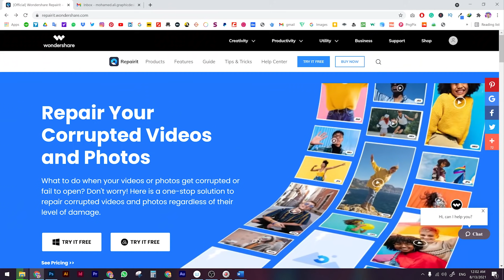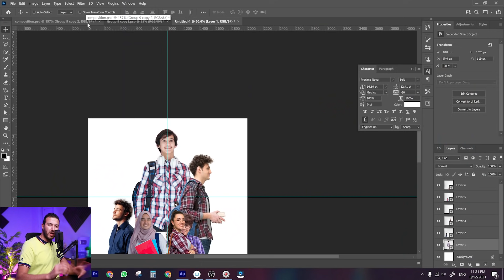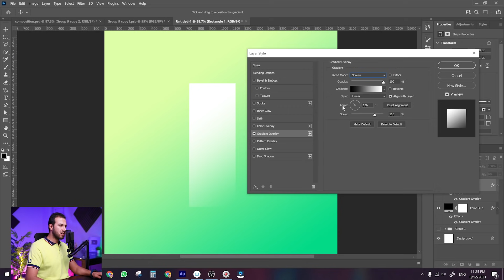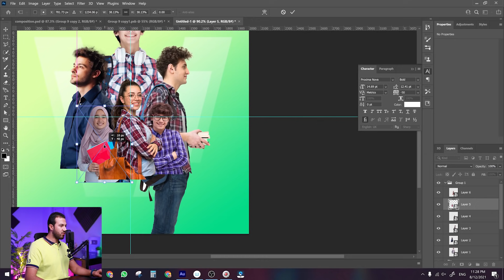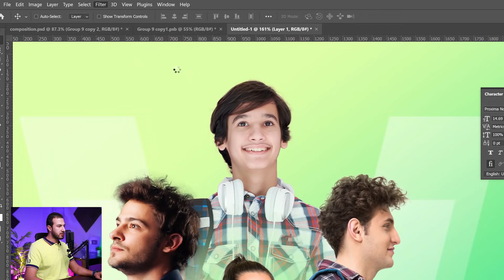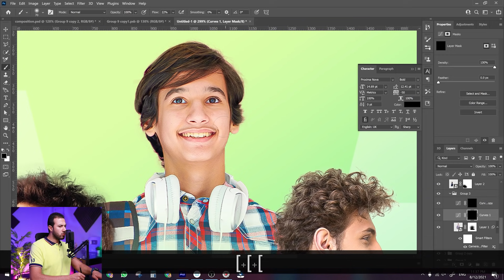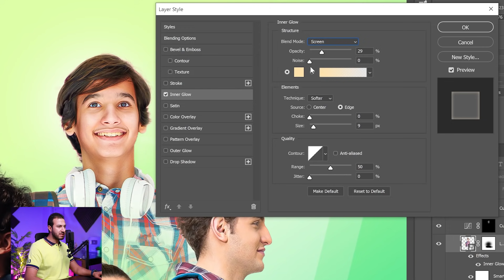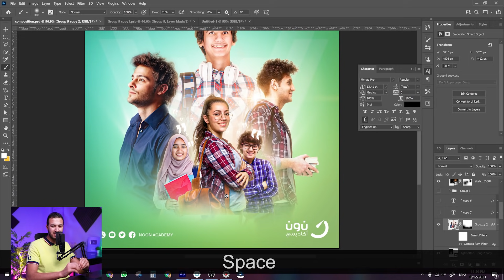في 15 دقيقة بس ✅ تصميم اعلان سوشيال ميديا احترافي - ظبط التكوين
Repair Your Corrupted Video Online for Free (استخدام برنامج اصلاح الفيديوهات التالفة اونلاين)
(تحميل البرنامج)

تصميم اعلان سوشيال ميديا - ظبط التكوين في التصميم  (social media advertising design)

معداتي لصناعة المحتوى والفيديوهات على اليوتيوب:
ادوات الصوت:
- Boya-M1 مايك البويا
- Dode NT USB مايك التسجيل الاحترافي

ادوات الإضاءة:
- Godox octabox 120cm السوفت بوكس اللي بستخدمة
- Godox sl60w الهيد مصدر الاضاءة الرئيسي
- الحامل للاضاءة اللي بستخدمة
- Moon light RGB اضاءة الاباجورة اللي بتنور كذا لون

ادوات التصوير:
- Canon 200d الكاميرا اللي بستخدمها
- canon 50mm F1.8 العدسة الاولى
- sigma 18-35 f1.8 العدسة اللي بصور بيها حاليا

شكرا ونتمنى لكم  مشاهدة ممتعة